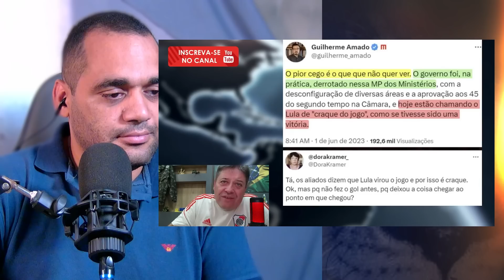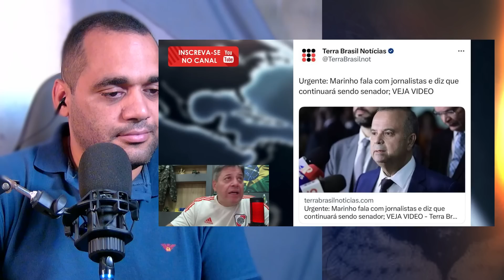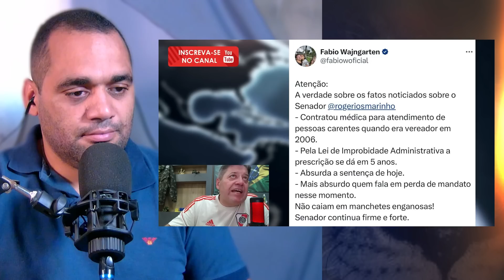Meu Deus! Eles vão continuar tentando veja isso + Pastor Sandro Rocha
--- Adoradores ---

kemilly santos
Fabiana Anastácio

Gospel Cover
Otoni de Paula
Podcast
Pássaro Ferido

Jovem Pan
Os Pingos Nos Is
Folha Política
Tiago SampaioAD
Hidrogenio Global
PAULO BBT
CNN Brasil
Vista Pátria
Gustavo Gayer
Canal Nação Patriota
GIGANTE PATRIA
profecia
Leandro Coutinho
Patriotas Cristão
Adoradores Online
Canal Servos
NoAlvo
Dr. Marcelo Suave
Felinto MotoVlog
Dingos Oficial
Oslaim Brito